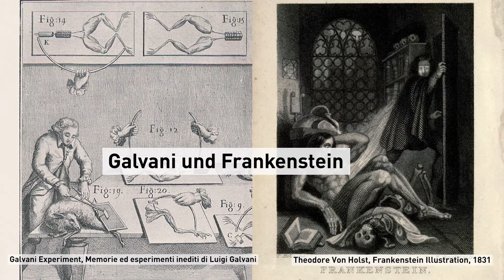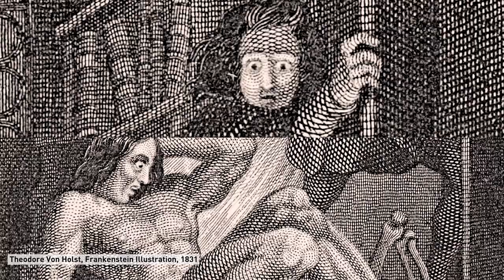ETH-Bibliothek @ Scientifica 2019 | Galvani - Frankenstein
ETH-Bibliothek @scientificazuerich 2019

Mary Shelley liess sich für ihren Roman "Frankenstein" von Galvanis Experimenten inspirieren. Welche Errungenschaften die Kombination von Technik und Biologie ermöglicht und welche Fragen damit aufgeworfen werden, erfahren Sie im Video.

Wir freuen uns auf Ihren Besuch an der Scientifica 2019 vom 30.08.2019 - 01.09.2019, Stand K05, im Lichthof der Universität Zürich.